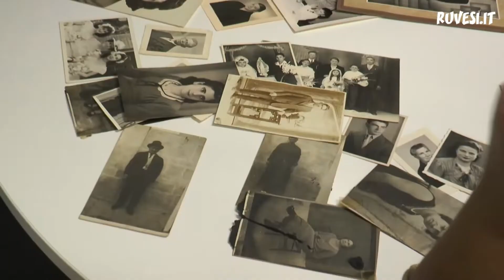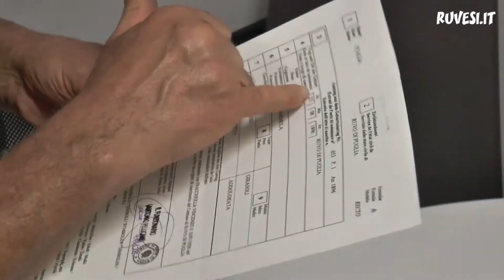LE EMOZIONI DI NANCY, SUSAN E AMY NEL RITROVARE I PROPRI FAMILIARI